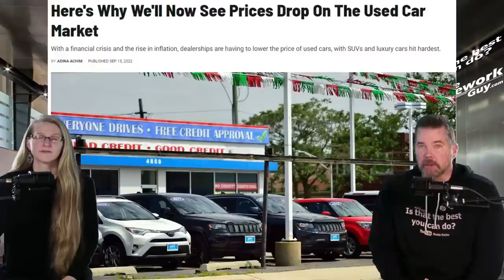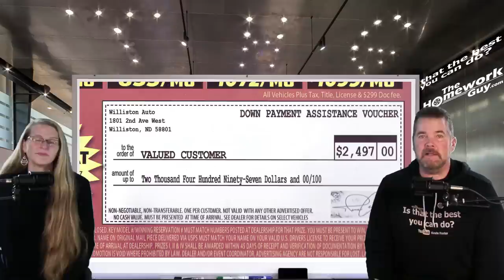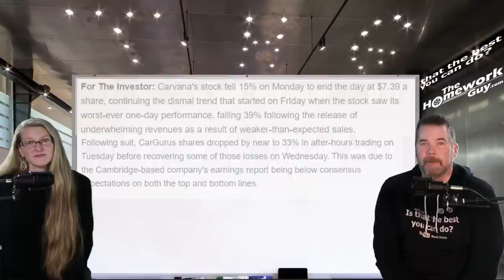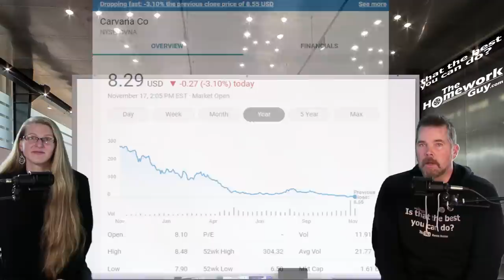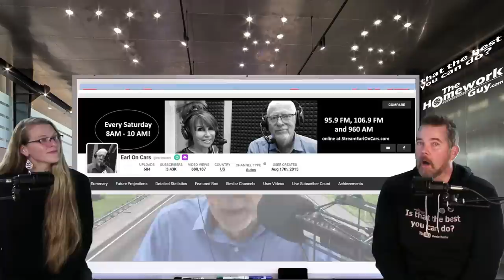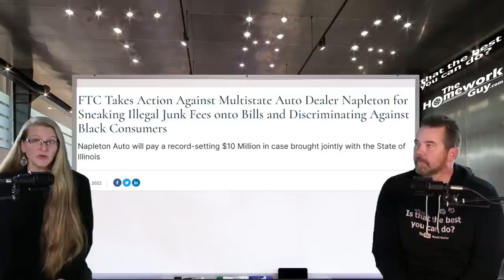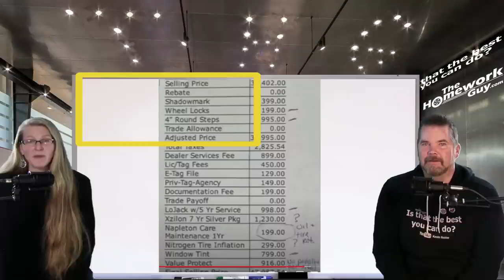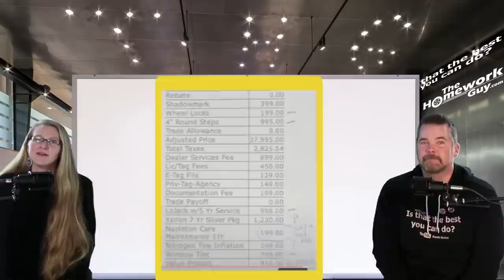CAR PRICING UPDATE: BEWARE OF NAPLETON CAR STEALERSHIP (Tom Stoekle): The Homework Guy, Kevin Hunter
CAR PRICES ARE CAVING IN ACROSS THE US. DEALERS ARE IN TROUBLE!
SAVE GAS MONEY! GET MPG Xtreme Fuel Caps NOW! Best Value: 50 caps for $99.95 Package.

A CAR DEALER WANTS TO:
1. SELL every car for the Highest Possible Price.
3. LOAD every Car Deal full of Fees and Finance Products.
4. OFFER Lowball numbers on every Trade Vehicle.

THE HOMEWORK GUY TEAM (THG) HELPS CAR BUYERS TO:
1. BUY a Car from Dealers or Private Party Sellers at the Lowest Price.
2. PAY Cash or Finance with their own Bank or Credit Union.
3. DECLINE Dealer Fees and Finance Products.
4. TRADE / SELL their current vehicle for the Best Value.

1. What you need to know before buying a car.
2. Information you need when buying a car at a dealership.
3. Benefits of Buying a Car from a Dealership or Private Party.
4. Questions to ask at a Dealership
5. Car buying tips and tricks from the experts
6. How to Buy and Pay for a Car with Cash
7. Using Carmax, Edmunds, TrueCar, Autolist, or Kelley Blue Book for Car Pricing Info.
8. Buying a Car out of state.
9. Taking Control of the entire Car Buying Process.
10. What to do if Scammed.
11. Illegal things Car Dealers can do.
12. Understanding Dealer Financing Tricks
13. How to Avoid Dealer Scams.
14. Reactions to Sales Training conducted by Car Trainers.